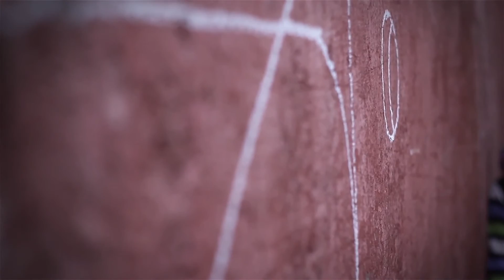REMED - "EPIPHYSM" SOLO SHOW Part 1 @ David Bloch Gallery - Marrakech 15/12/2013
David Bloch Gallery - Marrakech - Maroc

Art contemporain

REMED

Né à Paris le 30 décembre 1978.

Influencé aussi bien par des artistes classiques du 20e siècle tels que Modigliani ou Léger, que par l’art marocain du Zellige, l’oeuvre de Remed est unique et immédiatement reconnaissable.
Travaillant dans la conjonction de la géométrie et de la calligraphie, dans la recherche d’une perfection mathématique combinée à la dimension organique du geste, cultivant l’énergie de la ligne, Remed cherche à trouver la vérité à travers la simplicité, à découvrir le langage universel : celui de la forme et de la couleur.

Bien que résidant à Madrid, Remed a grandi à Lille. Après avoir terminé un cycle d’étude en «espace de communication» dans une école d’arts appliqués, Remed semblait destiné à une carrière en design graphique, avant qu’un ami l’ai introduit au graffiti.

Après une expérience d’un an et demi dans une agence de communication, il quitte son emploi pour se consacrer à l’enseignement du graffiti dans des écoles et institutions sociales (l’ intervention au Children Art Museum de New York en 2011 étant un aboutissement de cette vocation).

Une rencontre fortuite avec l’artiste Mahjoub Ben Bella fut le premier véritable tournant dans son parcours artistique.
Prenant conscience qu’un artiste pouvait travailler de manière pure et sincère, au delà des pressions commerciales, Remed trouve la force d’embrasser son propre chemin – il commence donc à se concentrer plus sérieusement sur son oeuvre.

En 2006, il déménage à Sao Paulo. Son style commence à se façonner pour prendre une forme aujourd’hui aboutie et clairement reconnaissable. Dès lors, il développe son propre langage, centré sur la cosmologie et la spiritualité, il simplifie la forme et densifie le fond.

L’influence marocaine matérialisée par la fusion d’éléments géométriques et calligraphiques amène ses personnages à disparaitre dans des aplats et des motifs de couleurs vives. La figuration tend vers l’abstraction. Les histoires complexes qu’il tisse dans chacune de ses images fonctionnent presque comme des paraboles religieuses ou légendes populaires, porteuse d’une signification profonde souvent négligée du fait de leur “beauté”.
Une obsession naît en lui, la relation entre mathématiques et esthétique.

S’interrogeant sur l’harmonie du « tout », le travail de Remed peut être considéré comme imprégné de l’équilibre et des contrastes caractéristiques de l’art islamique,
un code visuel dans lequel toutes les parties de l’image sont impliquées dans une recherche de synchronie, où rien n’a été laissé au hasard.

Pourtant, si ses expérimentations esthétiques émergent d’un univers très personnel (il décrit sa peinture comme étant un «journal intime, un carnet d’inventions ou un essai philosophique»), celles-ci visent à transcender le « soi » dans le souci d’atteindre l’autre.

Essayer de créer un dialecte universel, un langage capable de traverser les valeurs sociales et culturelles à travers la création d’un discours avant tout visuel, Remed tente de communiquer les thèmes classiques et les dualités de l’existence – la vie et la mort, la maladie et la santé, le bien et le mal – son travail est à la frontière de la figuration et de l’abstraction, afin de trouver un terrain commun avec le spectateur.

Pour Remed, toutes ses activités sont aussi importantes les unes que les autres, d’une part pour l’acte de libération que constitue la performance, d’autre part pour la valeur communautaire et sociale de l’échange. Chacune de ces disciplines étant une opportunité de rimer avec couleurs et formes, une occasion de communiquer et d’expérimenter, la chance de vibrer, de vivre.

Pour lui, l’art est simplement un moyen de guérir l’âme, un remède pour l’esprit, comme une forme de thérapie naissant de l’introspection, s’ouvrant à l’autre par l’expression.
Pour lui l’Art est le mariage de la science et de l’âme, une façon de composer avec la douleur et le bonheur, l’amour et la haine, la lumière et l’obscurité, un remède pour la vie elle-même. Se trouver pour pouvoir se donner.